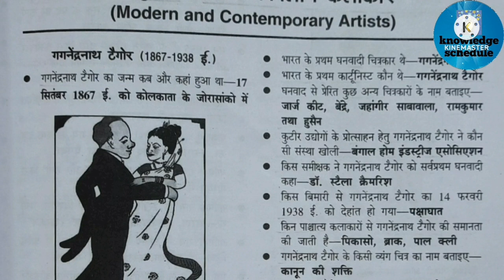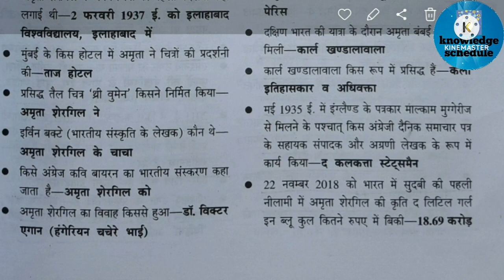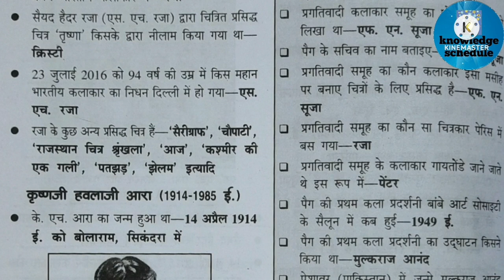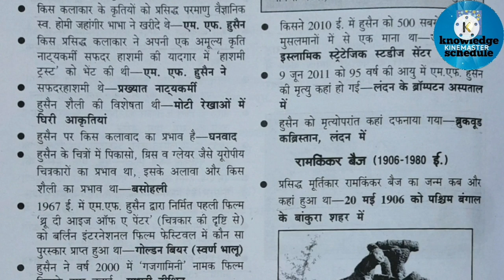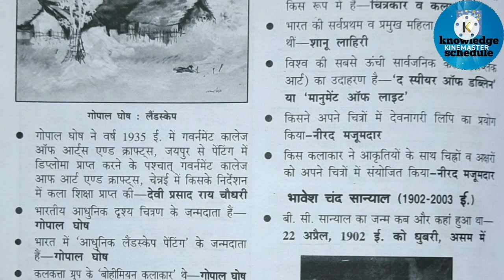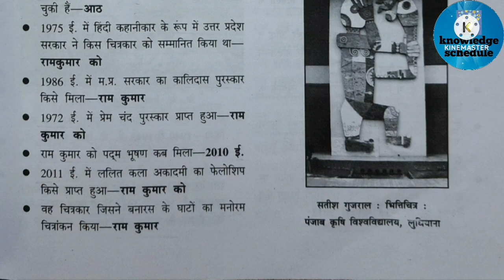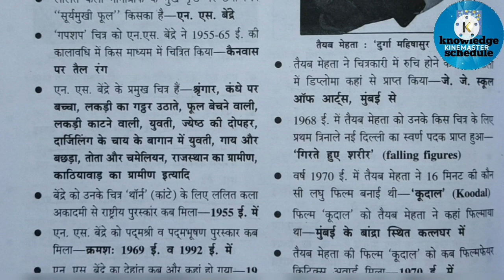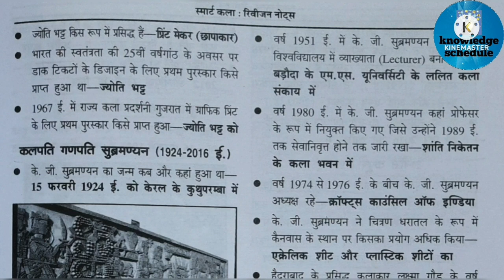kla_notes || rakesh goswami kla revision notes, chapter- 9 (आधुनिक तथा समकालीन कलाकार) (part-1)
kla_notes
rakesh goswami kla revision notes,
आधुनिक तथा समकालीन कलाकार (part-1)
tgtpgtart_classes
tgt/pgt
tgt/pgt_art
mugal chitrakla

tgt pgt art
pgt pgt art Notes
tgt pgt 2022
tgtpgt art 2022
tgt pgt art 2022 free classes
tgt pgt
tgt pgt art Syllabus
tgt pgt art exam pattern
tgt pgt art exam

adhunik klakar
adhunik tatha samkaleen klakar
adhunik klakar tatha unki painting
bharteey adhunik klakar
bharteey klakar
barteey samkaleen klakar
bahrteey adhunik tatha samkaleen klakar
bharteey adhunik klakar

up tgt pgt art free classes
up tgt last day ki taiyari kaise kare,
up tgt pgt art strategy, up tgt pgt art previous year paper,

keep supporting 🙏